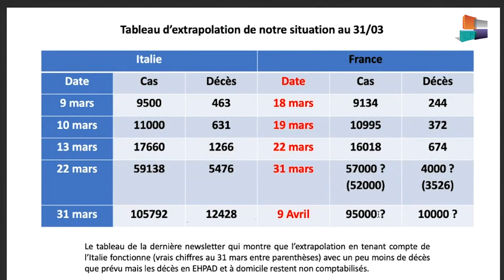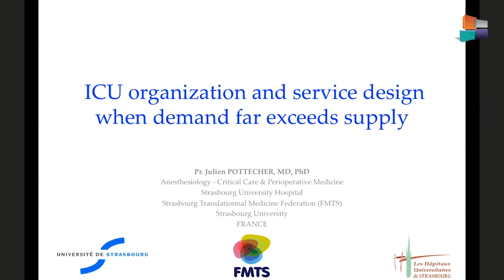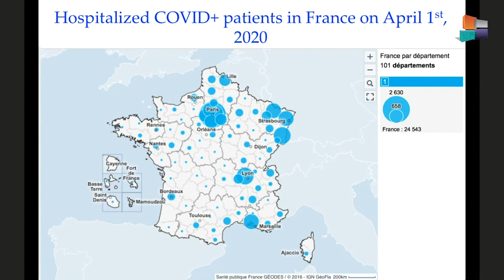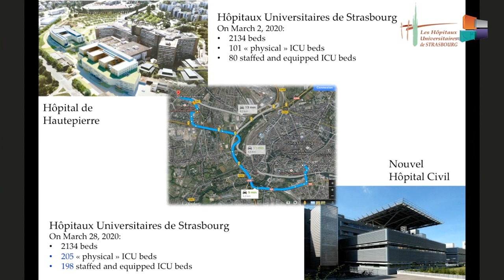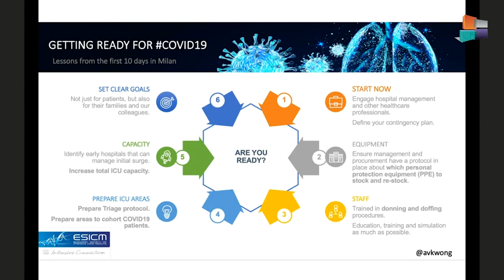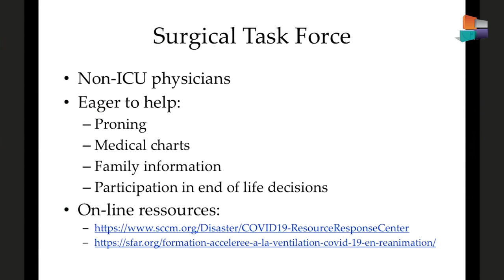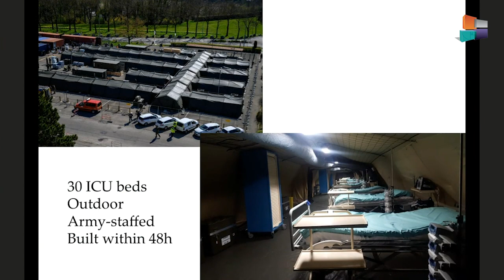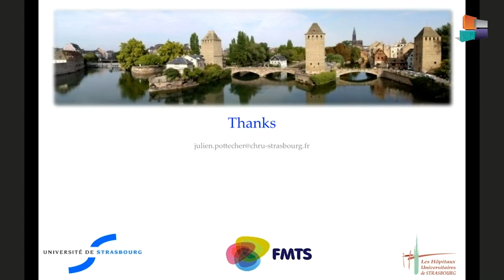Point Hebdo' 03 Avril 2020 - SFAR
Point hebdomadaire Covid-19 de la SFAR

Intervenants:
Dr Olivier JOANNES-BOYAU - Point sur la Situation
Pr Julien POTTECHER - Retex CHU STRASBOURG
Pr Marc LEONE - Point sur les traitements actuels